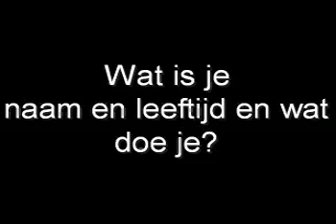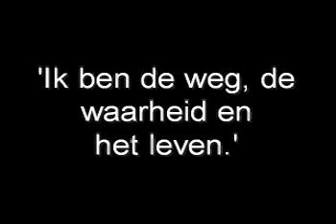Interview met Robert en Daniel